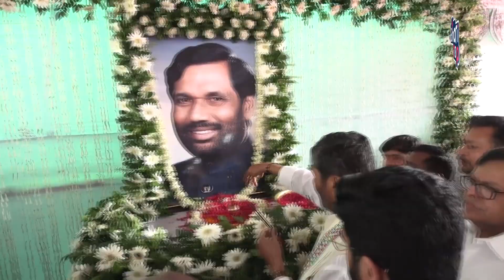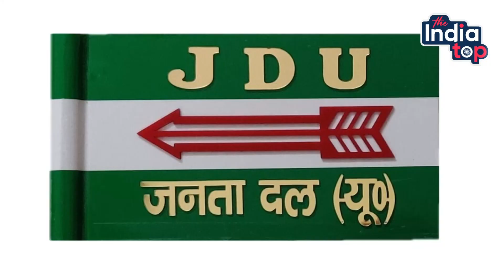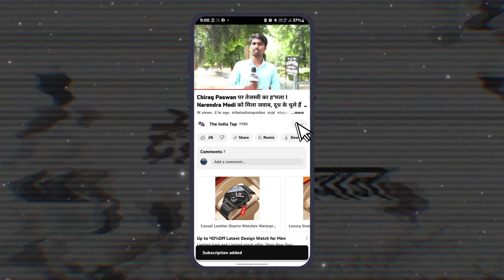Nitish Kumar ने Chirag Paswan को किया था Phone ! Ram Vilas Paswan को अपमानित करने वाले बयान पर !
Nitish Kumar ने Chirag Paswan को किया था Phone ! Ram Vilas Paswan को अपमानित करने वाले बयान पर JDU का बड़ा खुलासा !